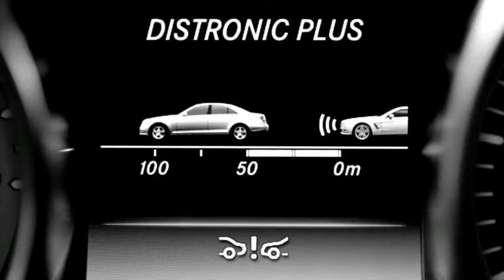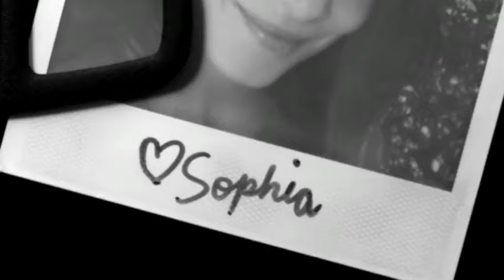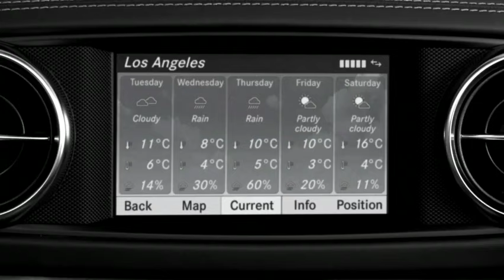2013 Mercedes-Benz SL-Class theatrical promo